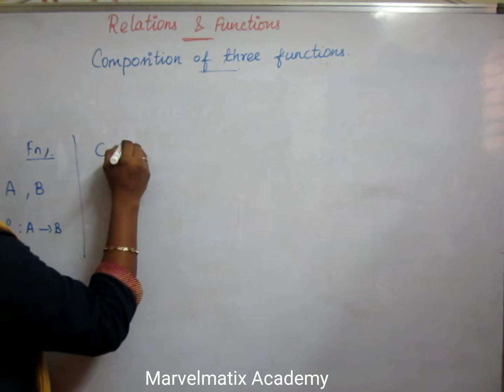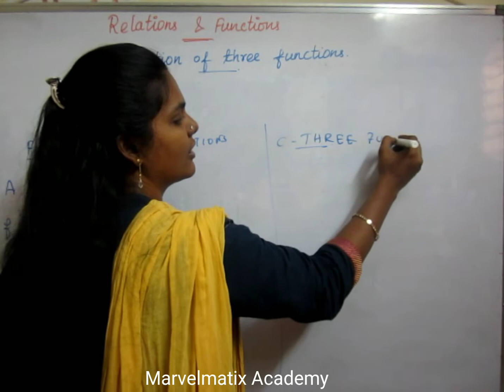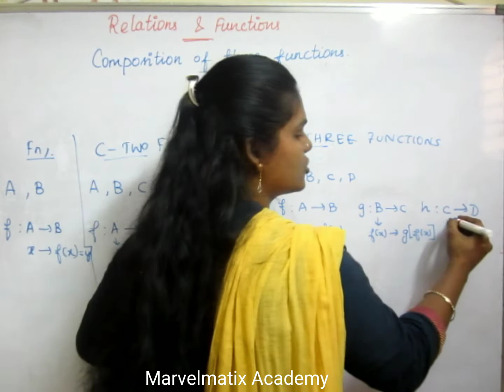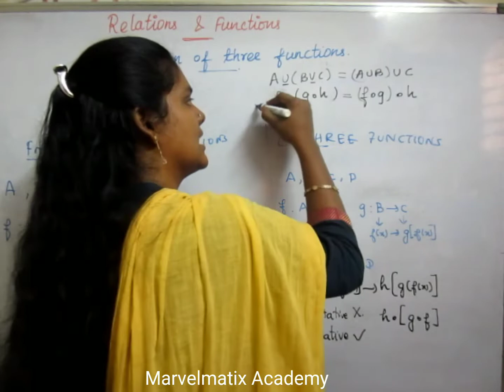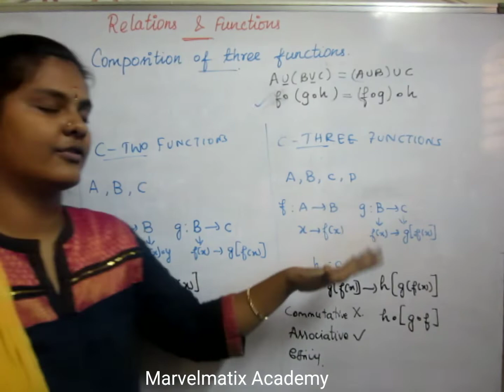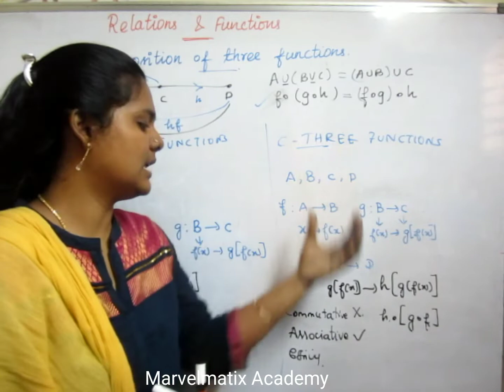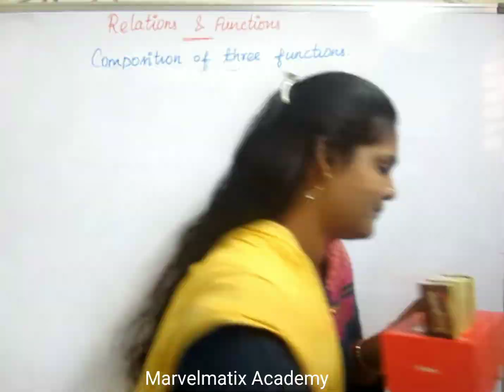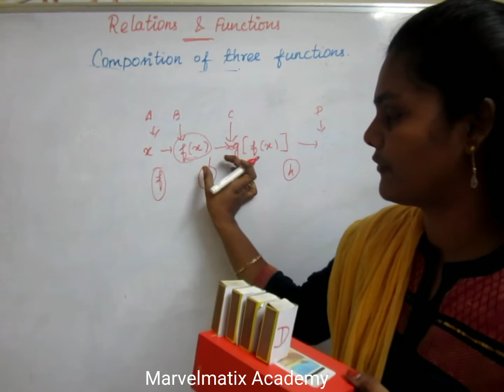10th Maths Composition of three functions Chapter 1 Relations and Functions